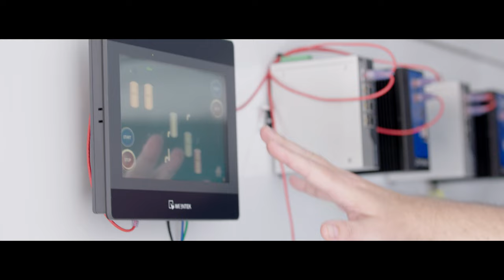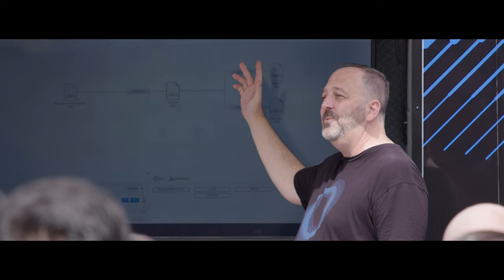OPSWAT Critical Infrastructure Protection Solutions - Sales Trailer Reel